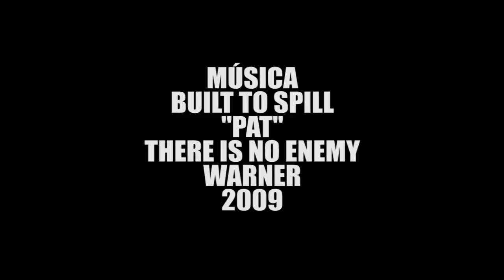Radikal Evolution 2012 (OPEN STREET).mp4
La edición 2012 del Radikal Evolution estuvo plagada de nuevos talentos, pero fué un viejo conocido, Abraham Reyes quien tuvo la oportunidad de ganar el evento por primera vez.